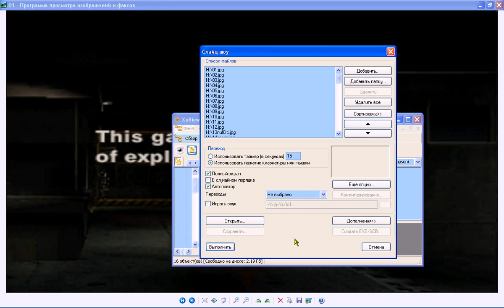Dino Crisis сравнение графики Playstation и Dreamcast (эмулятор)